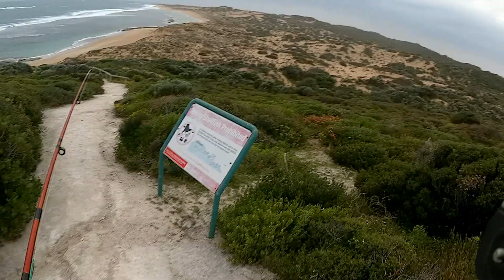Australia. Wedkowanie, grzybobranie i inne pasje Edwarda K.- 250. - Zwedka po Australii.- 03.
Tym razem " mocze nogi " w slonej wodzie. Rezultat tego moczenia ... ?            Wesolych Swiat Wielkanocnych w rodzinnym gronie ( o ile bedzie to mozliwe ) zycze wszystkim ogladajacym moj kanal.